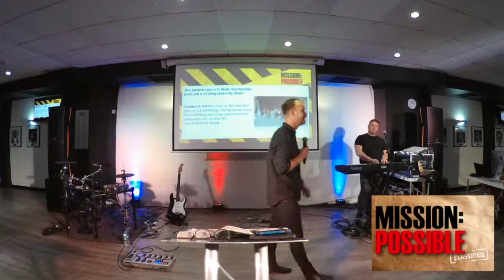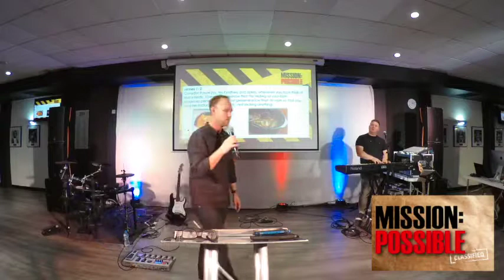Sunday 10th June 2018 - Pastor Kirk McAtear MISSION POSSIBLE Part 2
Our job is to walk and worship, God's job is to bring the breakthrough.

You may not see the walls come down today but KEEP MARCHING, keep walking and worshipping because God is with you and the 7th day breakthrough is coming if you keep walking and worshipping every day!